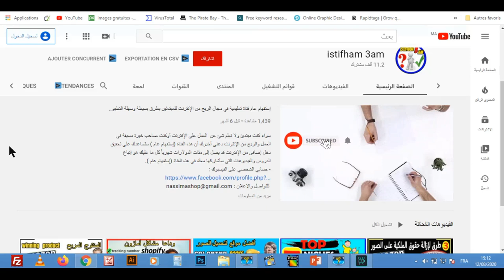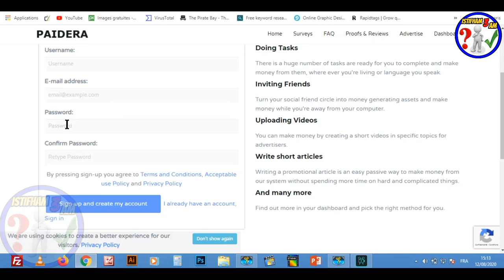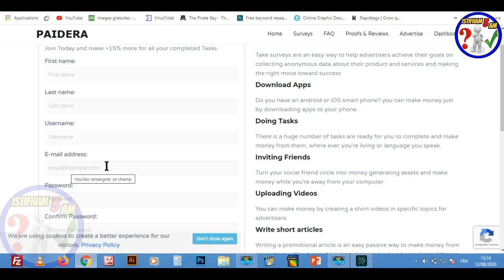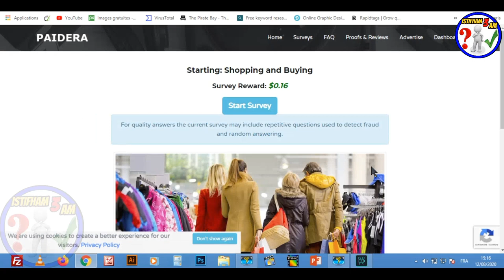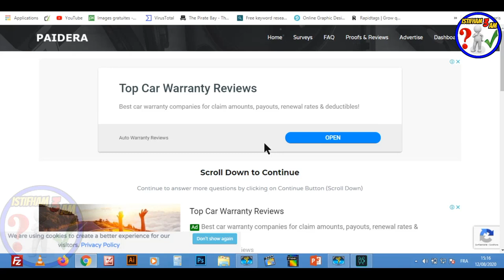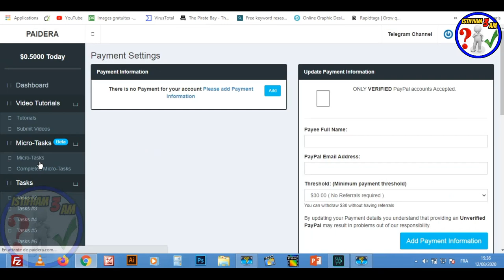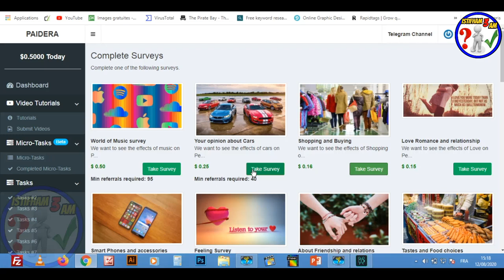الربح من الانترنت بالحاسوب و الهاتف للمبتدئين 200 دولار شهريا 🔥 2020 | اربح يوميا 💵😍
إنتبه أخي إن لم  تتسجل من هذا الرابط  فسيكون رصيدك عند فتح الحساب صفر  ( 0 )
الرابط :

فيديو ليوم سيكون عبارة عن كيف تربح المال من الانترنت وبطريقة جد سهلة ومضمونة والاروع فقط بالهاتف تكلمت على طرق جد سهلة للمبتدئين اتمنى ان يعجبكم.
وفستوري ديالكم 🌹
للإستفسارات والأسئلة بإمكانكم التواصل معي على هذه الحسابات :
لا تنسى الإشتراك في القناة  :
 shorturl.at/txzS5
لا تنسى الإشتراك في صفحتنا على الفيسبوك :
 كلمات غير مهمة :
كيفية الربح من الانترنت للمبتدئين 2019
مواقع الربح من الانترنت الصادقة
التنقل في الصفحة